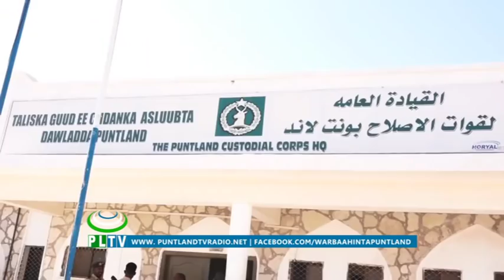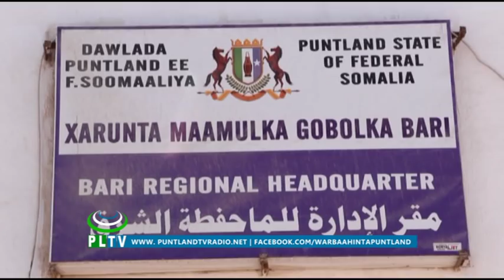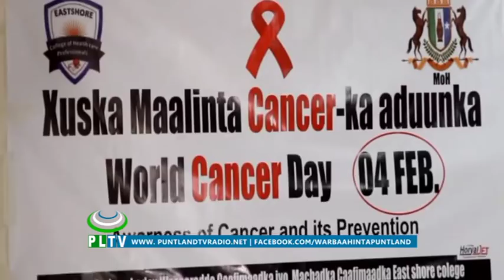Warka Dunida Puntland TV 04 02 2019